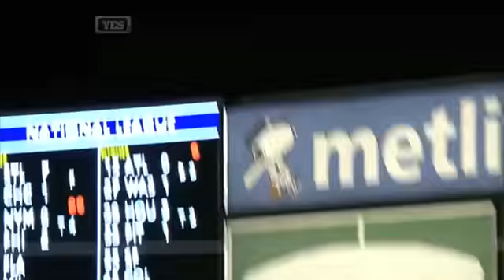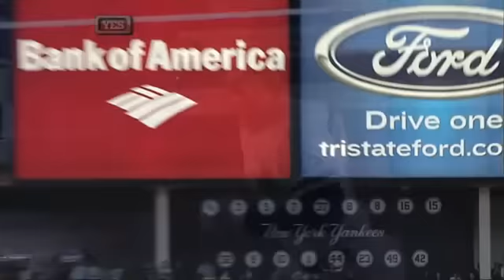9/24/10 CG: BOS@NYY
9/24/10 Condensed Game: BOS@NYY